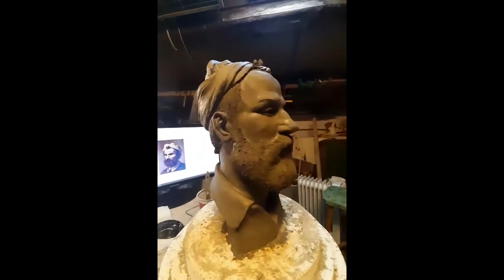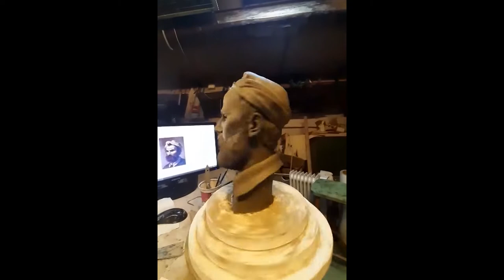SCULTURE BY MONTELLIK: DOMENICO BECCAFUMI un gigante nella storia dell'arte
Domenico Beccafumi è un pittore, scultore, incisore e architetto della Siena del 1500 e a questo personaggio ho fatto un piccolo busto di creta che il video racconta nelle sue fasi evolutive corredato da immagini di opere dell'artista senese.Leonardo da Vinci ha scritto le parole  e la musica del video.
Buona visione
Montellik

Ciao a tutti! Oggi vi porteremo in un affascinante viaggio nell'arte rinascimentale, presentando una straordinaria scultura in creta di Domenico Beccafumi, esposta al Montellik. Domenico Beccafumi, noto anche come uno dei grandi artisti del Duomo di Siena, è un nome che risuona tra i più grandi del Rinascimento, accanto a figure come Leonardo da Vinci.

Questa scultura di Beccafumi, ora esposta al Montellik, rappresenta la maestria e l'eleganza del suo stile unico. Conosciuto soprattutto per il suo lavoro come scultore nel Duomo di Siena, Domenico Beccafumi ha saputo combinare una straordinaria abilità tecnica con una profonda sensibilità artistica.

La scultura in creta di Domenico Beccafumi di Montellik è un vero capolavoro che mette in risalto la sua incredibile capacità di dare vita alla materia. Ogni dettaglio, ogni curva, ogni espressione è il risultato di una maestria incomparabile, rendendo questa opera un tesoro dell'arte rinascimentale.

Non perdete l'opportunità di ammirare questa straordinaria scultura al Montellik e di immergervi nella bellezza e nella storia che essa rappresenta. Vi aspettiamo per condividere insieme l'arte che ispira e unisce.

[Fine video]